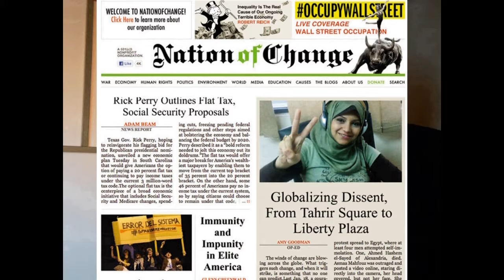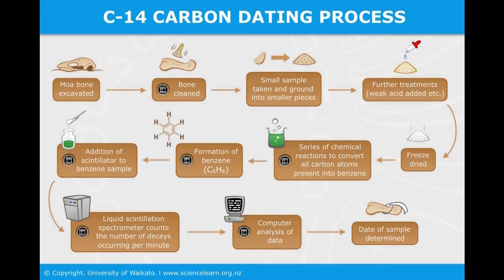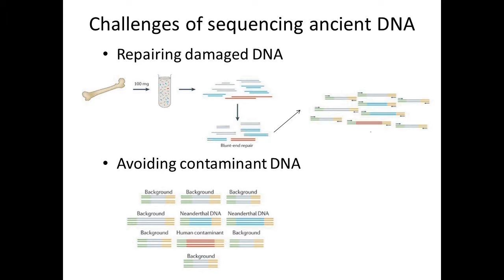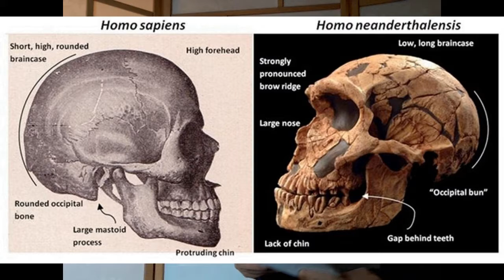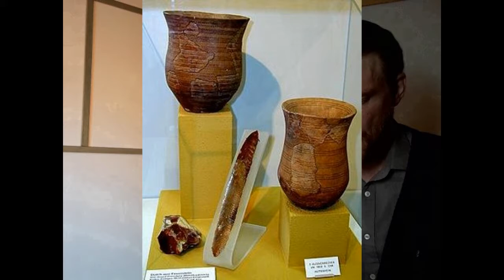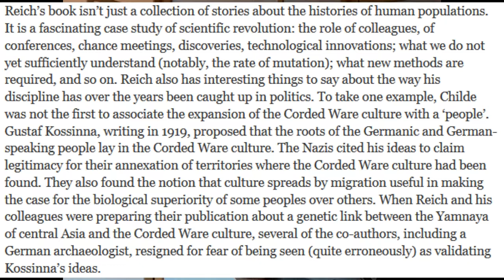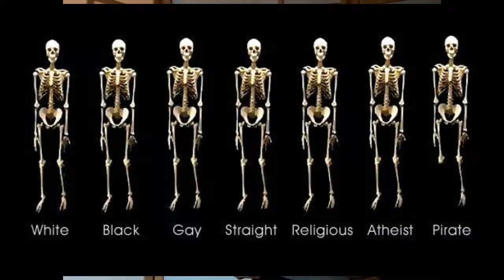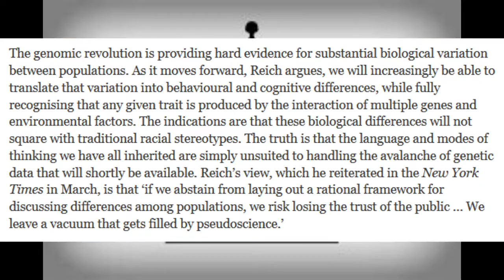The Scientific Revolution in Ancient DNA